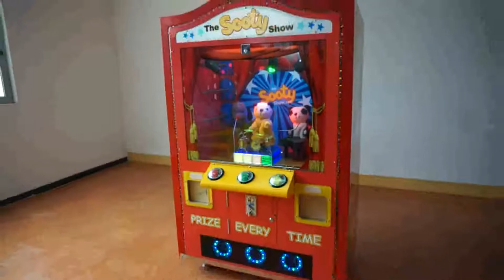Amusement Game Machine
Funny, innovation game machine